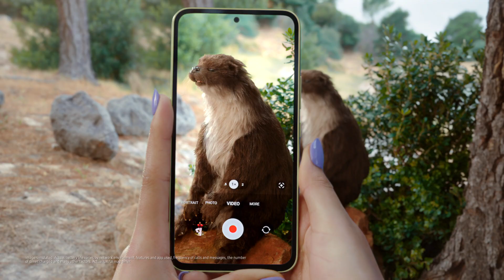Galaxy A34 | A54 5G: 全能賦予全人 Awesome is for everyone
喂喂喂～你跌咗嘢呀❗️❗️❗️
跌咗個用 全方位5G手機 嘅機會呀🤩
全新 GalaxyA34 GalaxyA54 5G 現已登場！除咗畀你全天候 低光拍攝，仲配埋 IP67 抗水防塵同 5,000 mAh 大容量電池，無論去到邊、玩到幾點，一樣支援快到癲既 5G ⚡️